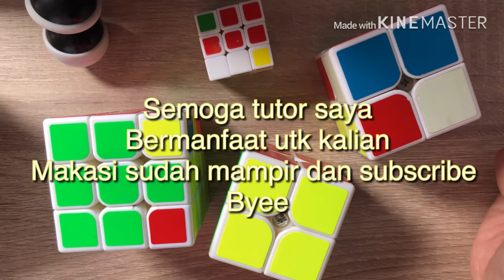Cara mudah main rubik 2x2 untuk pemula,rubik#mainrubik#rubikcube#cube#puzle